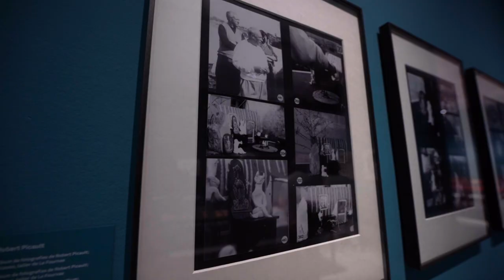Primera visita: «Les joies íntimes de Picasso»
Una mirada diferent a l’exposició “Picasso i les joies d’artista”: en una conversa informal i passejant per les sales, el dissenyador i artista joier Chus Burés parla amb els comissaris de l’exposició, la historiadora de l’art Manon Lecaplain i Emmanuel Guigon, director del Museu Picasso.

Els dijous 27/05, 03 i 10/06/21 a les 19h.
(Primer de tres vídeos)